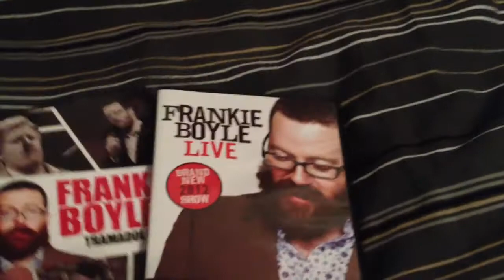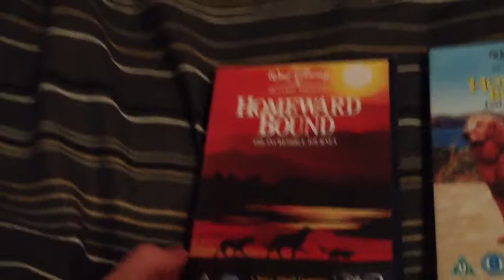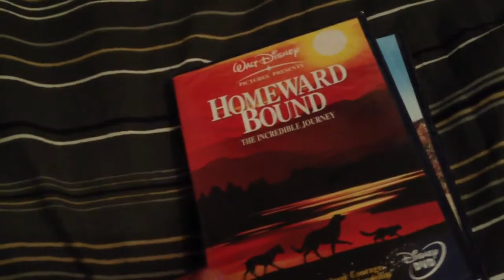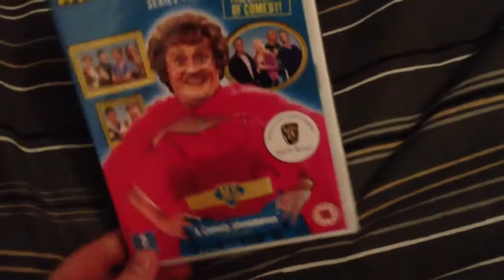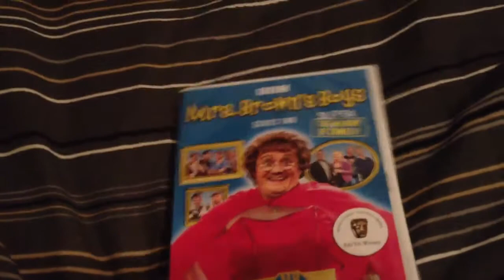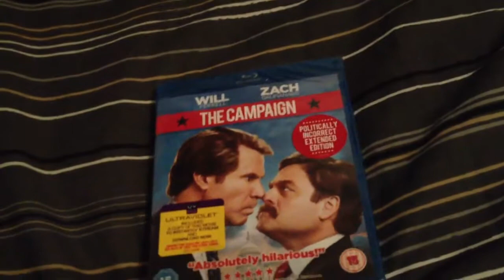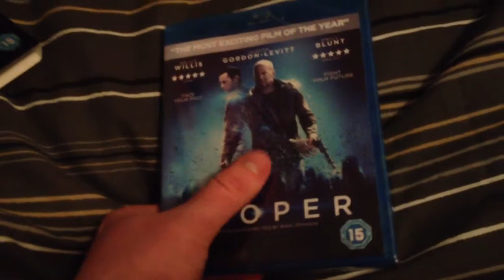Blu-ray/DVD Update (2/2/13)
Hey guys this is my blu-ray and dvd update.